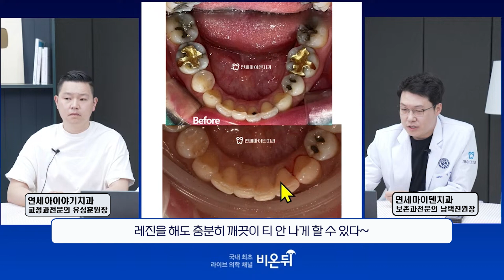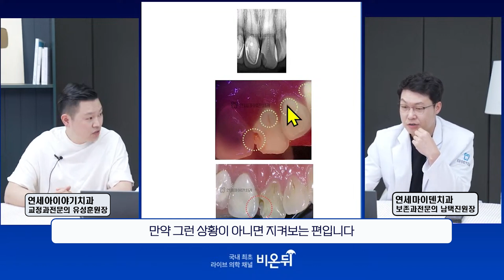대놓고 충치인데,,❓ 크라운 이나 라미네이트 안해도 된다해서 찾아왔읍니다.. 조금 위험한 발언같지만 타당한 발언일지도😎😎😎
누가봐도 까맣고 큰 충치❗
저거저거~ 큰일났는데❗❗라고 생각해서
바로 파내버리고 크라운이나 라미네이트를
섣불리 해버린다면,,,❓
어쩜 후회할 일이 생길수도..❗❗😲😲

수많은 성공 사례와 경험을 바탕으로
보존과전문의 Dr.꼬집이
더 가능성을 열어두고 알려드리겠습니다
🦷 매월 첫 번째 목요일 오후 3시에 [비온뒤] 라이브로 만나요 🙋‍♂️🙋‍♀️

P.S :  댓글로 진료에 대한 상담은 진행하지 않습니다. 임상 및 방사선학적 검사 없이
 댓글만으로 정확한 진단을 할 수가 없고
 환자분들의 치료에 결코 도움이 되지 않기 때문입니다.
진료나 상담을 원하시는 분은 전화예약 후 내원 부탁드립니다.